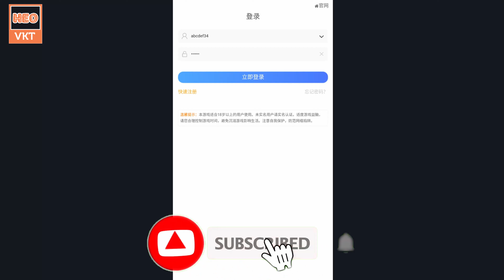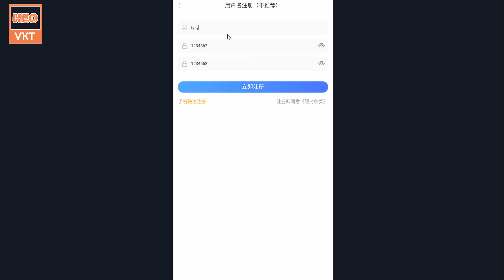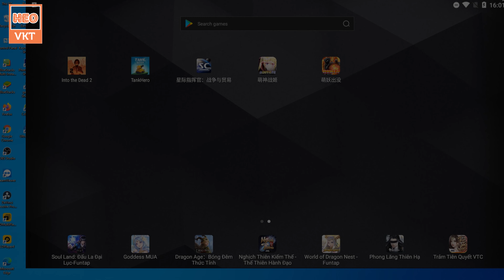GameFreeAll 696: Thần Thú 3D (Android,PC) | 10 Triệu KNB + 1 Triệu KC + 700 Tệ + 30k KC/Ngày[HeoVKT]